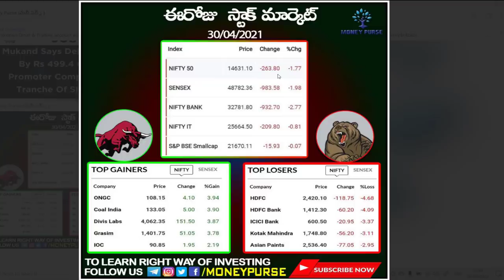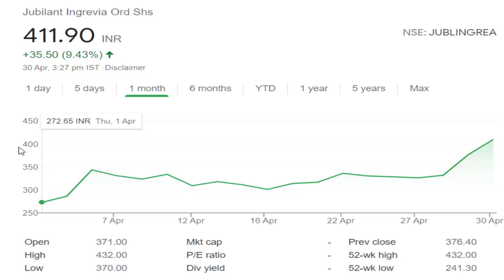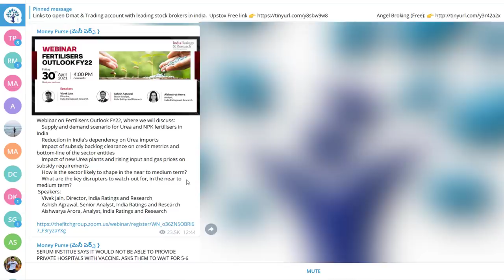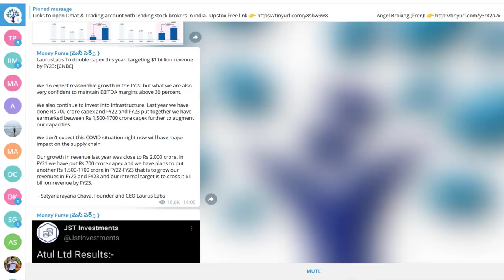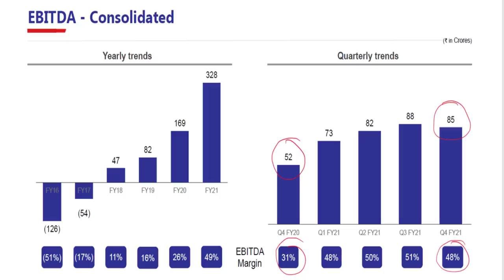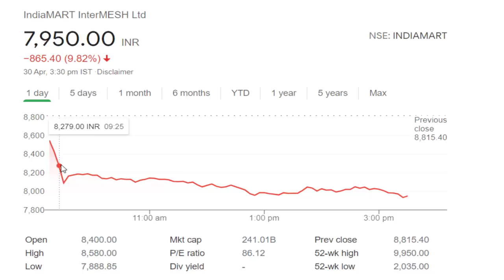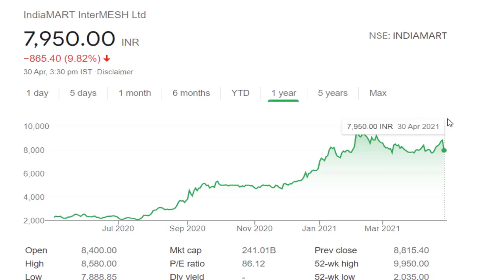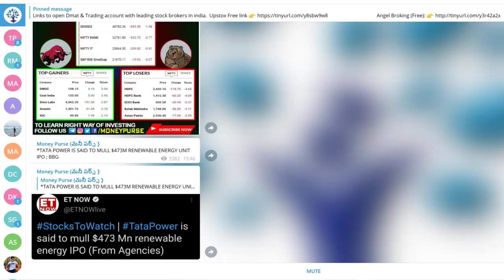# 55 Daily Money Show | Money Purse Stock Market News